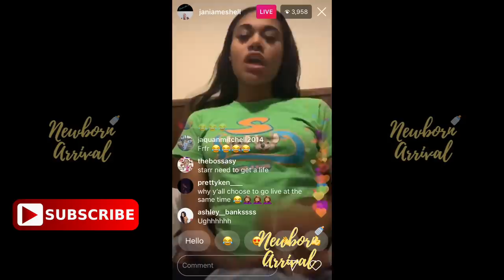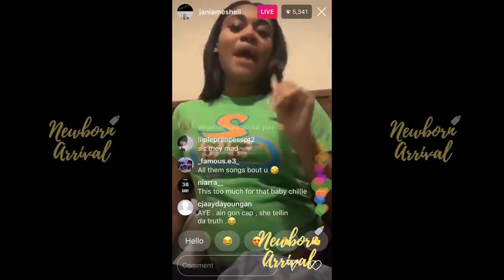NBA Youngboy Pregnant Ex-Jania "U Say U Luv Me, But I'm Broke" On IG Live! 💔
Newborn Arrival™